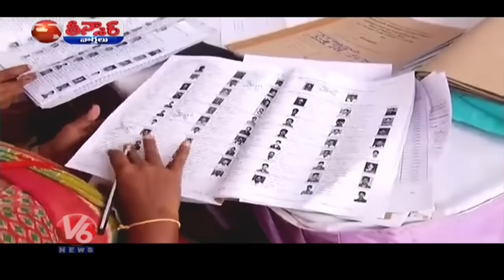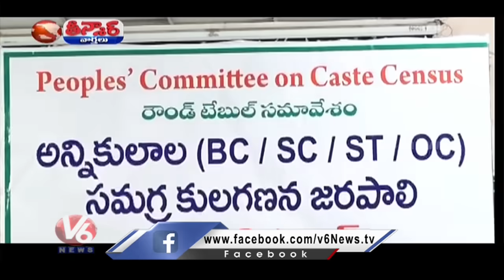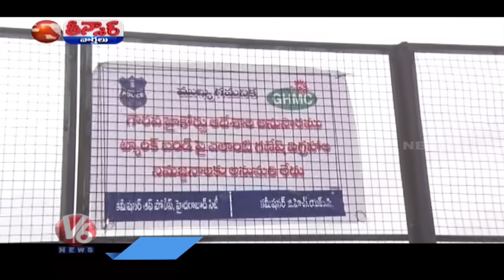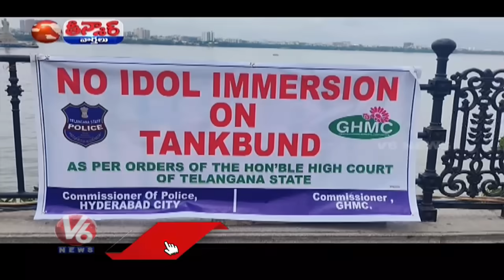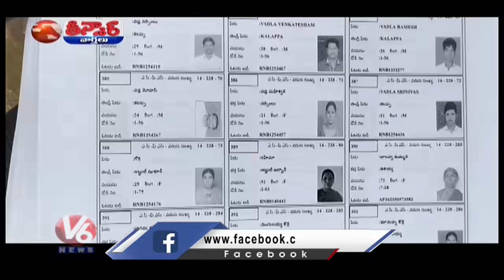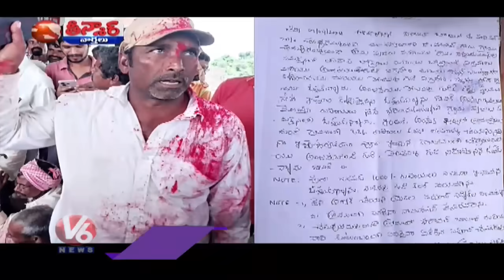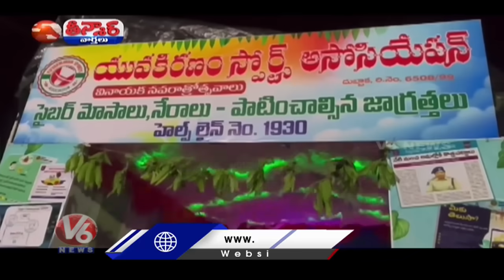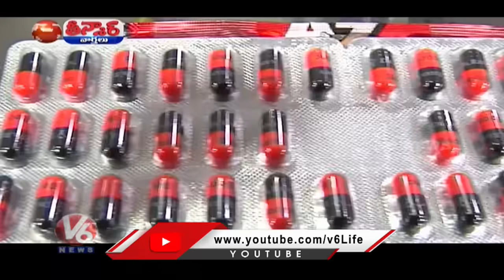Arekapudi Gandhi Party Change Issue | BC Caste Census | Ganesh Nimajjanam In Tank Bund | V6 Teenmaar